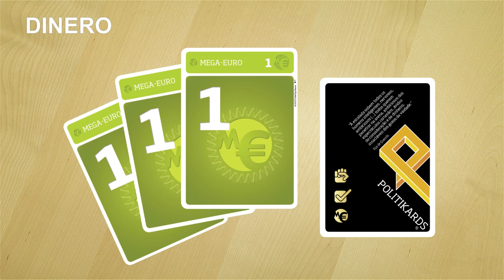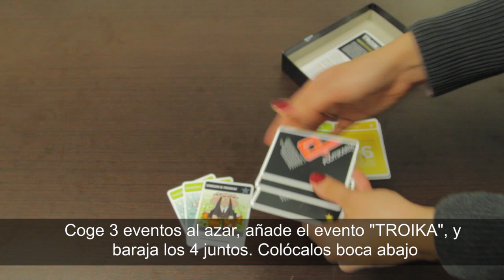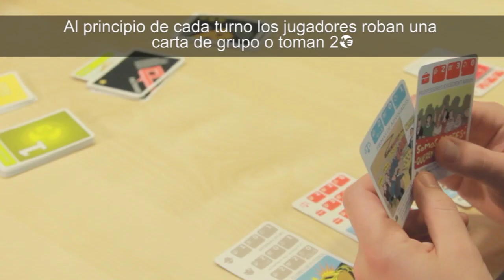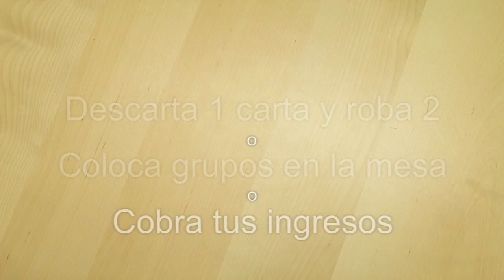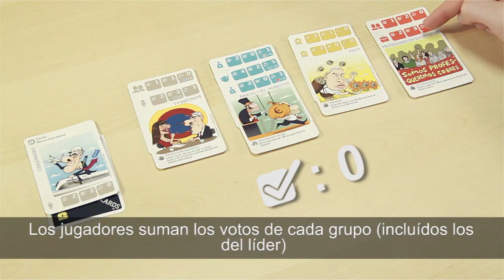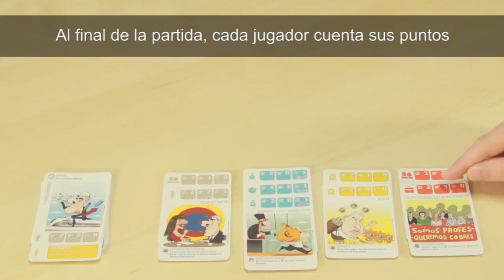Reglas del juego !QUE VIENE LA TROIKA!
Video editing:
André Pereira